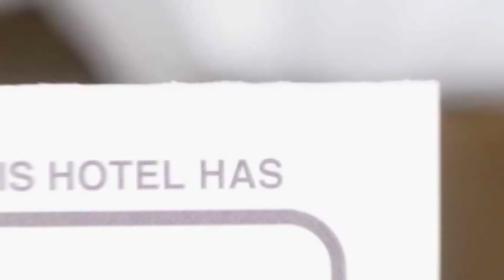Bulevard Residence hotel review | Hotels in Alba Iulia | Romanian Hotels